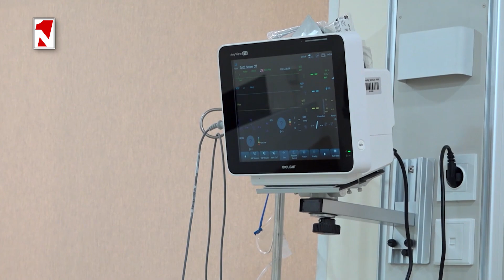Նախագահ Վահագն Խաչատուրյանն այցելել է «Ուիգմոր հիվանդանոց երեխաների համար» բժշկական կենտրոն